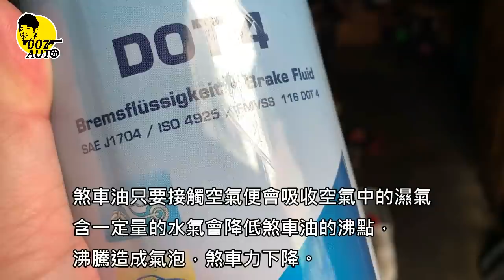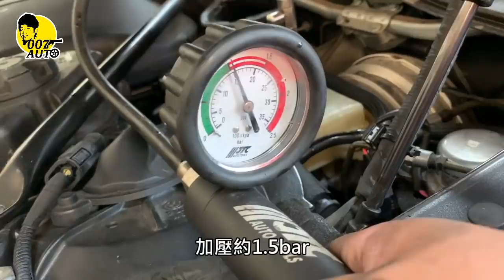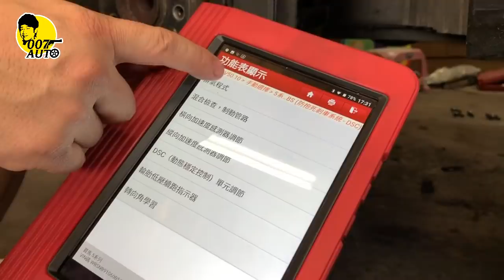【龐德開講】【自己的車車自己修】煞車油如何更換？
有防滑系統甚至自動煞車系統是否要特別處理呢？DOT數字越大越好？煞車油多久換一次？